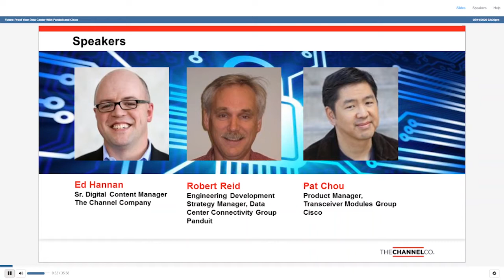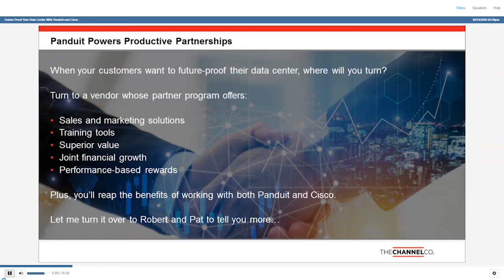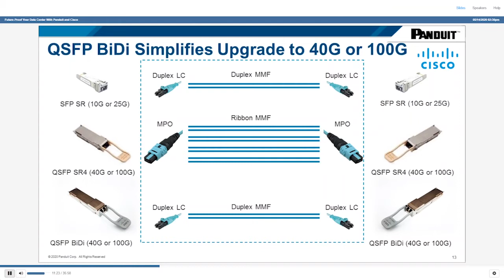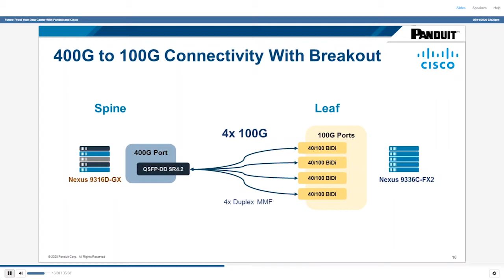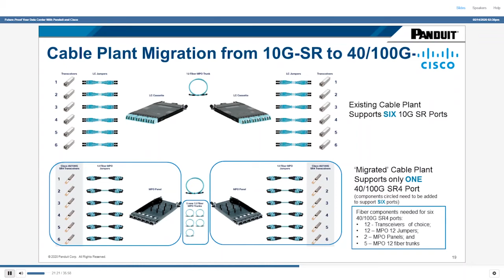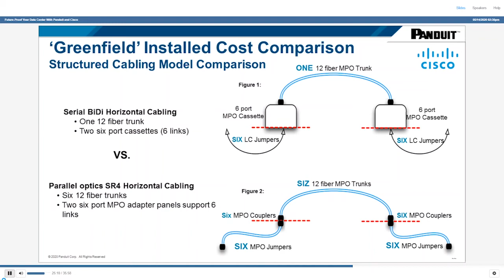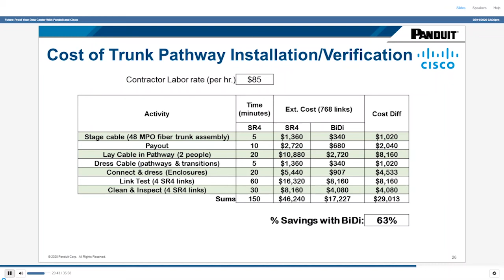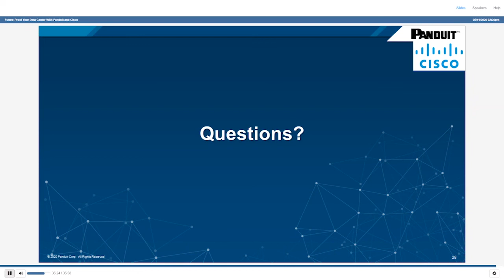Future-Proof Your Data Center with Panduit and Cisco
The key to minimizing total long-term cost is to consider both the fiber cable infrastructure and optical transceivers together. In this ChannelCast, Panduit and Cisco will review key considerations for data center operators prior to upgrading to 40 Gb or 100 Gb. This ChannelCast will enable data center operators to avoid costly maintenance and changes in fiber cable infrastructure for years to come.